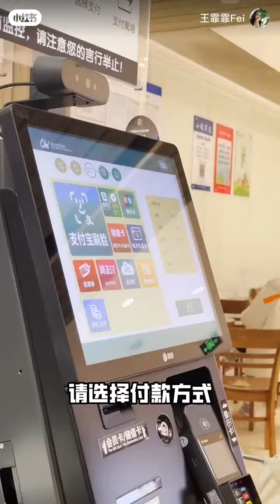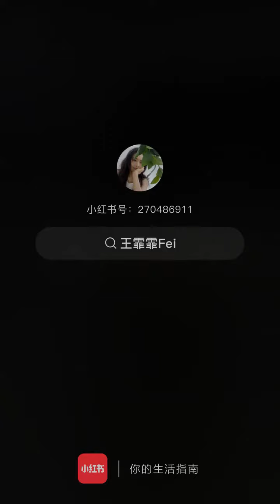[FEI's BOOK] 王霏霏 Wang Feifei buying 泡面 instant noodles, 拉面 ramen